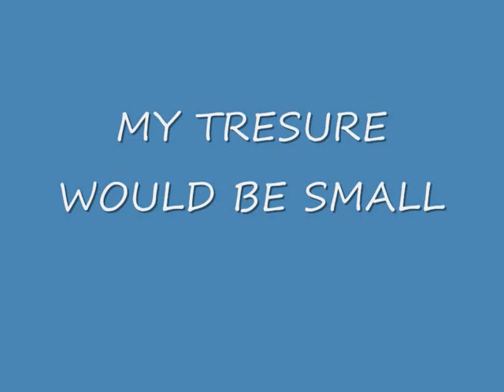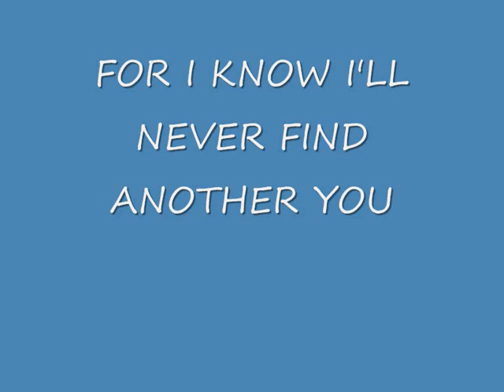Olsen Brothers - I'll Never Find Another You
The great song from the group - The Seekers!